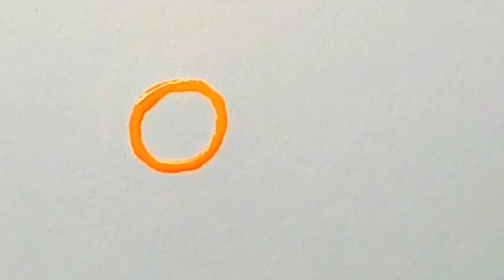How to draw a fried egg 🍳 step by step using Watercolour كيفية رسم بيض مقلي خطوة بخطوة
كيفية الرسم خطوة بخطوة
تعلم الرسم خطوة بخطوة
بيض مقلي
زهور 🌼 🌻 🌸 🌹
فراشة
أوراق أشجار
شجرة
منطاد
عصير
ليمونة ربع
موتشي
سمكة شيطان البحر
وردة وردية
زهرة زرقاء
موزه 🍌
كوالا 🐨
آيسكريم ice 🍨 🍦
اجاص 🍐
شجرة 🌳
قنفذ
قلوب قلب 🧡💙💚💖❤
زهرة 🌼 🌻 🌸 🌹
تين بلس
ماكرون
خوخ 🍑
خيار 🥒
بيبار
أفوكادو
بابايا
فراشة
جزرة 🥕
ذيل سمكة
قطعة خبز
🥝 كيوي
قطعة ليمون ليمونة 🍋
مزهرية
سمكة المهرج نيمو Nemo
تفاحة 🍎
فراشة butterfly 🦋
فطر مشروم
ورد ورود
شباشب صنادل
أيسكريم مثلجات Ice cream 🍦
كيوت Cute 😍 💓
زهور زهرة وردة ورد ورود
زهرة
بطة
فقاعات bubbles
دبدوب دب دمية 🧸
قهوة باردة
رجل الخبز
عنب بطريقة سهلة وسريعة
قارب  🚢 🚣‍♂️
رمان
ورق شجر أوراق أشجار
دولفين حوت 🐋 🐳 🐬
أناناس
يعسوب
زيتون
سحابة سحب غيمة سماء ☁️
بطيخ حبحب 🍉
آيسكريم ice 🍨 🍦
رسم فراشة 🦋
كرز 🍒
خنفساء دعسوقة 🐞
بلوبيري عنب توت أزرق
عنب 🍇
مانجو 🥭
جبنة جبنه
رسم جزر خضروات
زهور زرقاء
شجرة زينة تزيين
رسم حلوى
فراولة فراولة بالشوكولاته
رسم بندورة طماطم
رسم مطحنة مطحنه
حلوى كارونز كارون فرنسي
رسم كرواسون
رسم مصاصة قلب
رسم قبعة ساحرة
محار
رسم شجرة الأحلام
رسم كرز 🍒
رسم مظلة
رسم عصير
رسم حبحب بطيخ 🍉
رسم يدوي وتعليمي خطوة بخطوة
رسومات سهلة وسريعة
رسومات تعبيرية
رسم بالقلم الرصاص
رسم بالوان الاكريليك
رسم أشجار
رسم انيميشن
رسم طبيعة مناظر طبيعية
رسم اجاص كمثرى
رسم فلفل احمر بسباس
رسم موزة
رسم كيوي 🥝
رسم عنب 🍇
رسم يوسفي
رسم جوز الهند
رسم ليمونة
رسم قطعة بطيخ حبحب
رسم افوكادو
رسم باذنجان
رسم برتقالة بالوان الاكريليك
رسم طماطم بندورة
رسم فراولة
رسم كرز
رسم نخلة
رسم صبار
رسم مزهرية زهور
رسم وردة
طريقة سهلة وسريعة لرسم ورود ورد
رسم مزهرية من الورد
رسم بوكية زهور
رسم ورود بالوان الاكريليك
رسم زهرة بالوان الاكريليك
رسم زهرة اللوتس
رسم شجرة صغيرة
رسم مصاصة
رسم دونات
رسم ايسكريم مثلجات
طريقة سهلة وسريعة لرسم كوب من القهوة
رسم كعك
رسم قطعة كيكة جاتوه
رسم كاس مشروب غازي
رسم كيكة عيد الميلاد
رسم حلوى
رسم ثلج برد
رسم كبكيك
رسم حليب شاي
رسم خنافس نوع خنفساء
رسم نحلة
رسم ديك
رسم سمكة برتقالية
رسم وجه زرافة
رسم سمكة قرش
رسم عنكبوت
رسم حوت باستخدام الخط
رسم قطة لطيفة
رسم عصفور طائر
رسم حشرات طائرة
رسم غزال
رسم ارنب
رسم صدف البحر
رسم دلفين
رسم بجعة
رسم فيل
رسم فراشة
رسم بقرة صغيرة
رسم دب لطيف
رسم نملة
رسم سلحفاة
رسم فأر
رسم دجاجة صغيرة كتكوت
رسم خفاش
رسم خنزير
رسم دودة ام اربعة واربعين
رسم حمار
رسم نمر
رسم خروف
رسم نوع من انواع الديناصورات ديناصور
طريقة سهلة وسريعة لرسم كوكب الارض
رسم شمعة بالوان الاكريليك
رسم ضوء شارع ليلي
رسم حركة الحب باليد
رسم قيثارة
رسم سرير
رسم طاحونة
رسم قارب
رسم شعار انستغرام
رسم شعار واتساب باستخدام اليستريتور
رسم بالونة قلب
رسم زلاجة
رسم رف وكتب
رسم ولاعة سجائر
رسم غطاء
رسم مرآة سيارة امامية
رسم كرسي خشبي كراسي
رسم مبنى مراقبة
رسم صندوق مفتوح
رسم اجراس
رسم غيتار جيتار
رسم مكواة شعر مصفف شعر
رسم اريكة
رسم سماعة
رسم لمبة مصباح
رسم عبارة الحب
رسم طائرة
رسم سلاح اليوزي
رسم دفتر ملاحظات
رسم قلادة صليب
رسم قبر
رسم قارب
رسم دراجة
رسم الحروف الموسيقية
رسم مايكروفون
رسم زخرفة
رسم تاكسي سيارة اجرة
رسم مسدس سلاح ناري
رسم طابعة
رسم مظلة
رسم عربة تسوق
رسم جرس
رسم دراجة هوائية
رسم ساعة
رسم كتاب علم سلة رادار
رسم قلب مزهر
رسم مرجيحة
رسم اشكال هندسية جهاز قياس الحرارة
رسم قلوب باستخدام اصبع